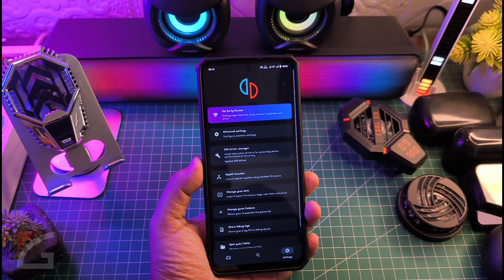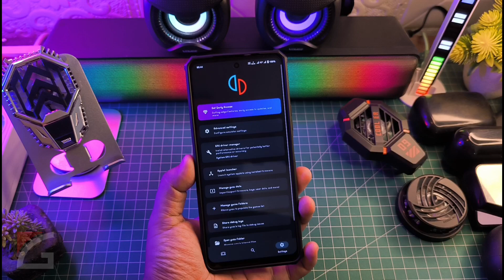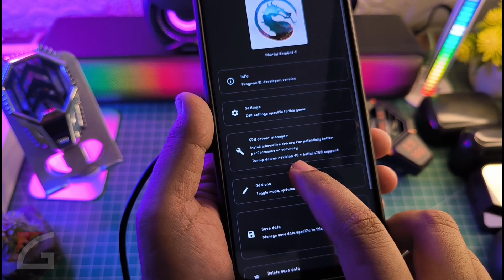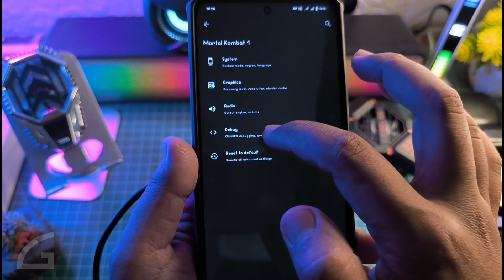Yuzu Update 196 NCE Settingan Terbaik Test Mortal Kombat 1 Bisa 60 FPS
Video kali ini New Update Yuzu 195 NCE Setting Terbaik Test Dreadout 2 Stabil FPS Lancar Selengkapnya yuk langsung ke videonya..

Produk yang pernah saya pake :
OFFICIAL GRUP WAHYU ZEKTA OFFICIAL